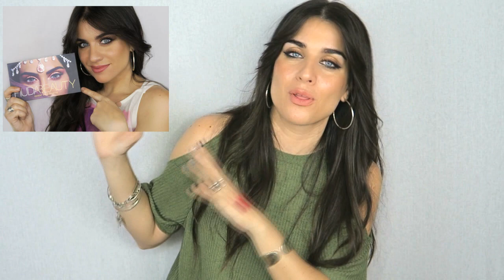FAVORITOS DE M.A.C COSMETICS //Ojosdegata Makeup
ÁBREME

PRODUCTOS MENCIONADOS DE  MAC :

*NOTA*  Todos los productos los he adquirido yo misma . Mac no me ha enviado ninguno de ellos, es una de mis firmas favoritas desde siempre . Os hablo de mi experiencia sincera con todos ellos, igual que lo haría si se tratara de una colaboración:)

Mystery (No he logrado encontrala en la web tal vez la hayan descatalogado)

-Gel liner "looking good"  -No he logrado encontrarlo en la web (Posiblemente fuera de edición limitada o de alguna colección) Lo siento:S

Ms diva (En la web no lo he encontrado) pero os dejo otro enlace donde lo he localizado

- Lip glass Dazzeglass  en el tono "rag to riches" (Creo que está descatalogado) No lo encuentro en la web pero me gustan muchos tonos.

*Mi 21 buttons es Ojosdegata_makeup tenéis que descargaros la app o entrar en esta web...

ADEMÁS SOY CANTANTE PROFESIONAL Y COMPOSITORA!!!

 Puedes escuchar nuestra música y nuestros tres discos en:
y en el canal de youtube dónde también puedes ver nuestras covers y versiones:)

La canción que suena al final del video es propia se llama "Malditos recuerdos" y está en nuestro primer disco:) Además fue primer premio en la categoría de música del Certamen Jóvenes creadores de 2017.